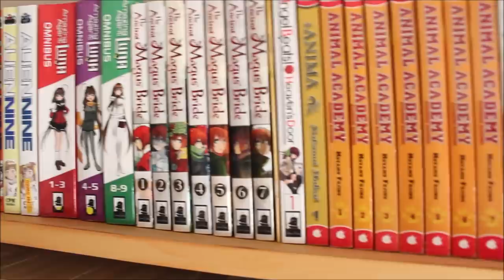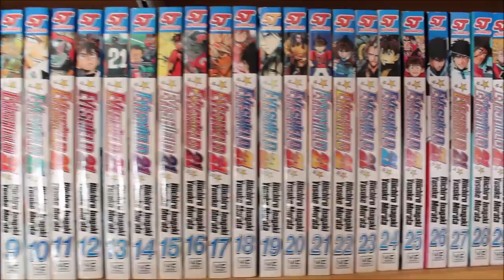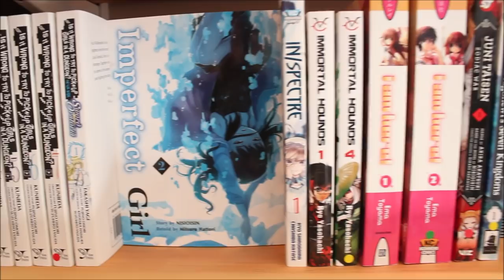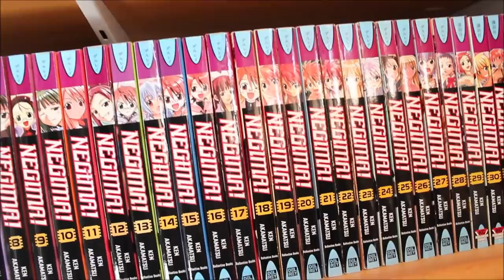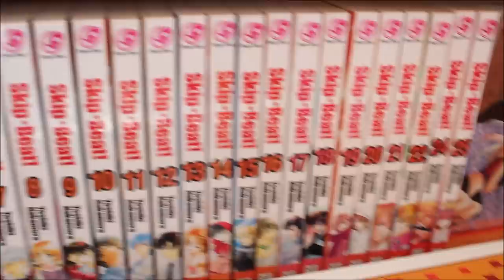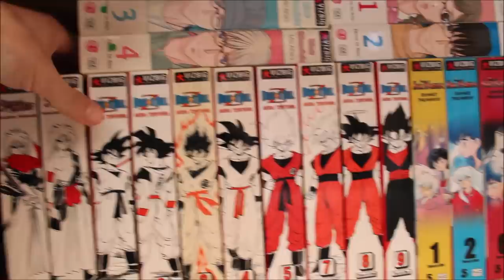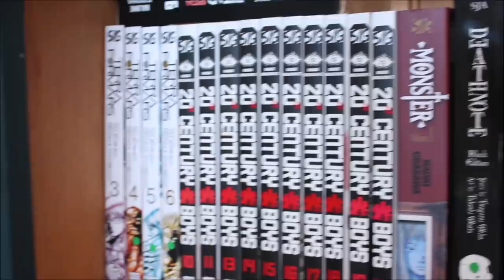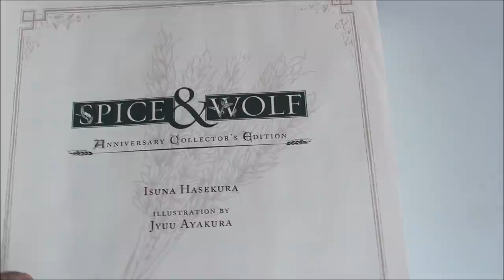3000+ VOLUME MANGA COLLECTION TOUR 2020 | Plus Figures and Anime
Thank you all so much for the support! Im an actual dummy and somehow forgot to do a pan so your could see the full room?? If you wanna see a little pan video on my twitter go here!

Also... the audio when Im behind the camera is really muffled sometimes. And the are is one spot where the audio cuts out. So sorry about that! I hope its not too distracting or bad.

I make manga haul, lets plays and unboxing on the channel so sub for more!